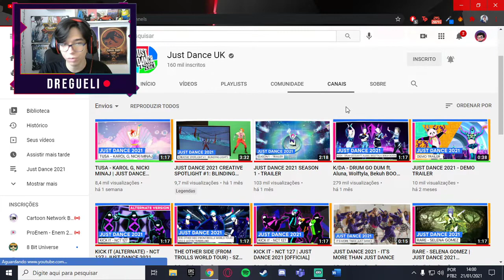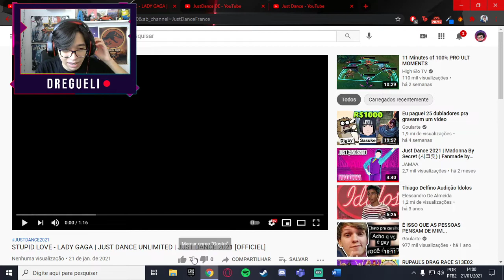REACT PRÉVIA STUPID LOVE NO JUST DANCE 2021 (UNLIMITED)